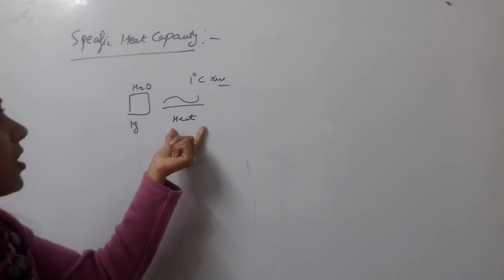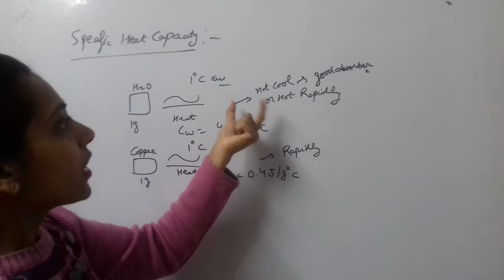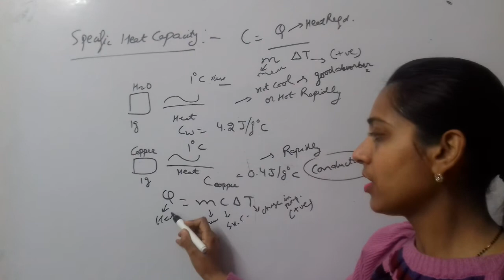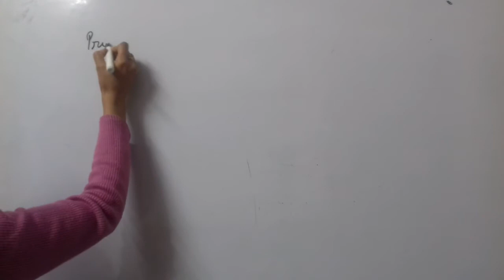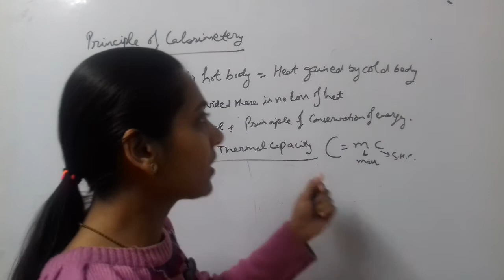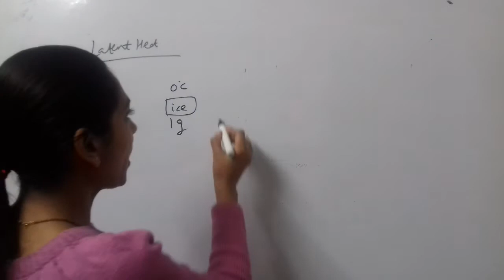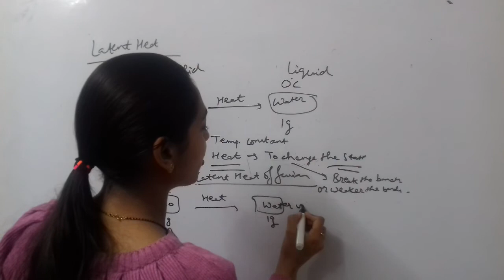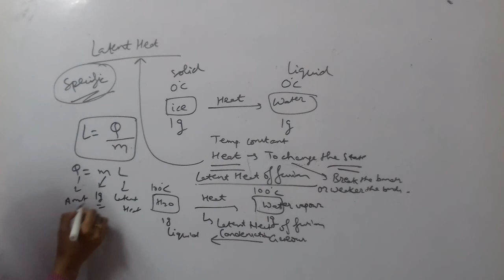Manisha Physics class 11: Thermal Properties of matter ( Part 4)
Thermal heat capacity and latent heat of fusion